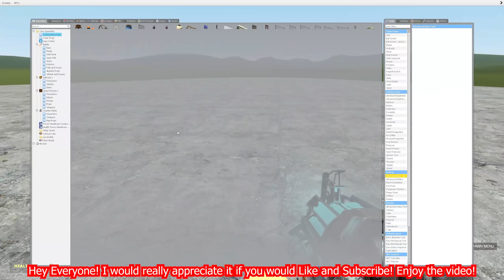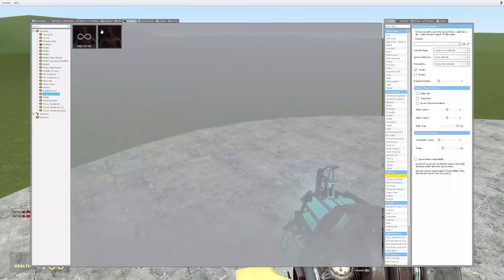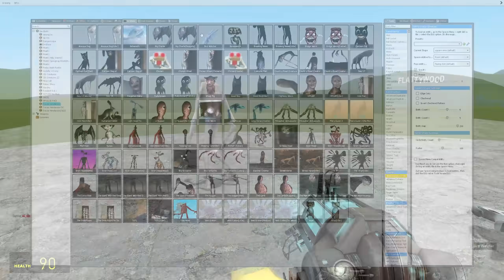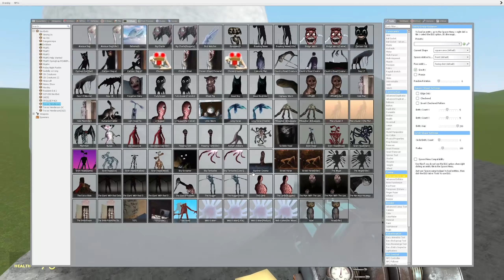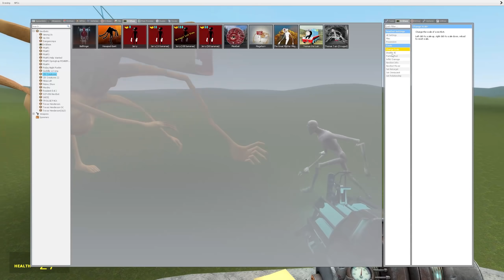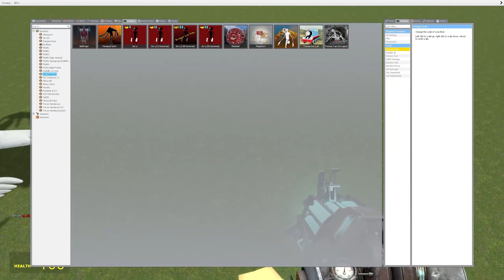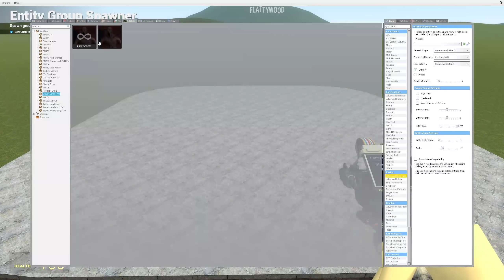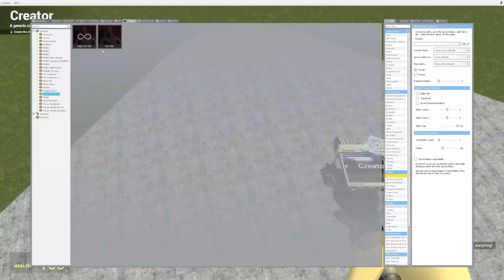NEW SCP-096:SL THE SHY GUY UPDATE VS TREVOR HENDERSON CREATURES!! Garry's Mod [SCP Foundation]